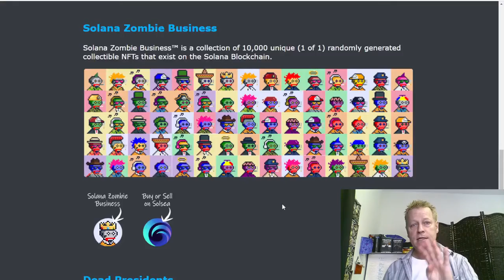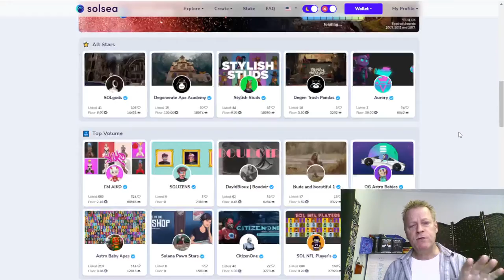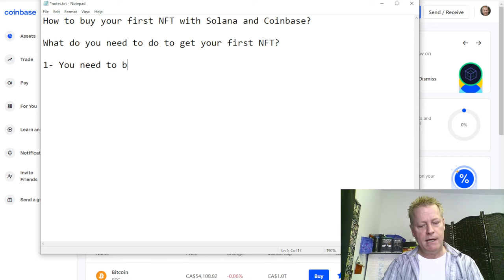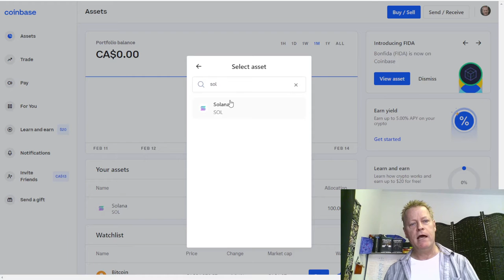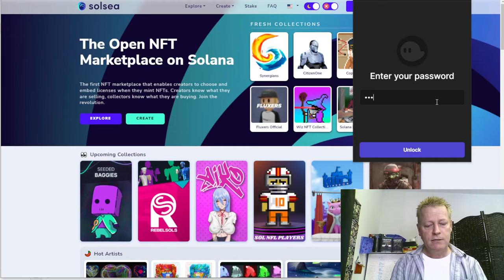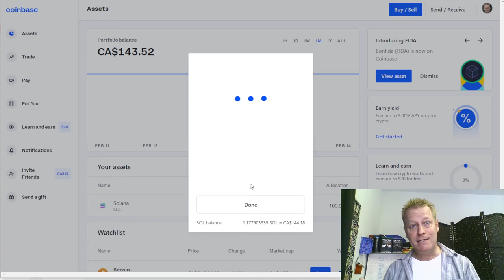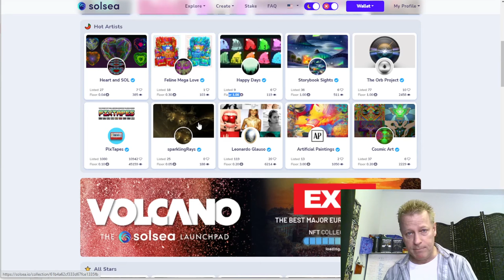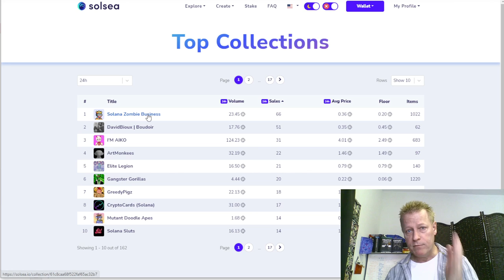Course Income Secrets - #395 How to buy your first NFT with Solana and Coinbase?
How to buy your first NFT with Solana and Coinbase?

I’ve been hearing about NFTs for over a year now and just didn’t think I would be interested in them.

Ok, I know, I know, this is not what you signed up for, but hear me out, NFTs are relevant to courses.

Why do I say that NFTs are relevant to courses?

Well, for one thing, an NFT can be anything, an image (of course), a video or even a link to a web site.

If you wanted, you could release a course as an NFT – not that we’ll talk about that today though.

What is an NFT anyway?

Well, before going on, I’ll give you my definition of an NFT.

Maybe you think it’s just a crazy looking image stored online that anyone can just download and it is that in a way.

You might also have head that NFT stands for Non-Fungible Token which basically means it’s a unique item that only 1 person can own.

Even though it’s true that an NFT can be an image anyone can download, the ownership isn’t the image, but rather the token that you hold in...